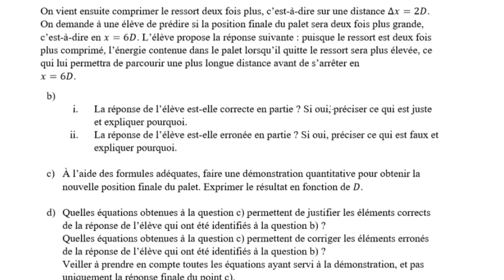Question 3b : réponse libre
Et si on double la compression du ressort, comment varie la distance d'arrêt ?